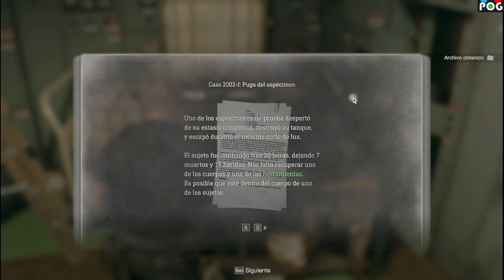Resident Evil 4 / Remake - Gameplay 10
▓▒░░░ @POG Retro Modern Gaming  ░░░▒▓

▶¡Si te gusta nuestro contenido, nos encantaría contar con tu colaboración! Actualmente, somos un canal pequeño que aún no se encuentra monetizando, por lo que cualquier apoyo es sumamente valioso.
Colaborar con nuestro canal nos permite mejorar la calidad del contenido y la experiencia para nuestros espectadores, así como cubrir los gastos básicos necesarios para mantenernos en línea, como energía y una buena conexión de banda ancha para las transmisiones en vivo.

Además, tus comentarios y la difusión de nuestro contenido también son de gran ayuda para nosotros. ¡Gracias por ser parte de nuestra comunidad!